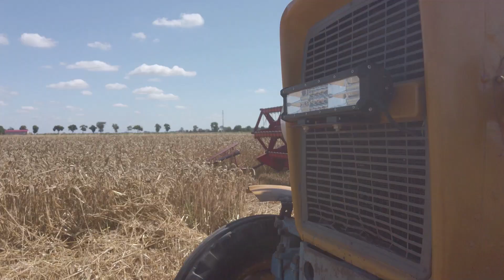Daszyńskie żniwa 2022! | Ursus C330 Daje radę!Nie ma na niego mocnych! Euforia po rzepaku dała radę!